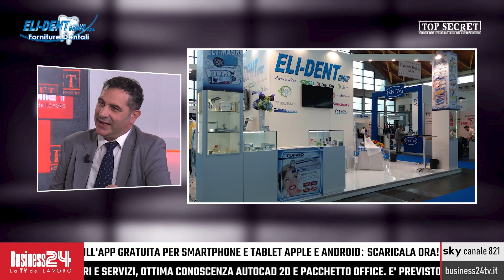Top Secret puntata 195: Eli-Dent Group | Fangucci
Con: Eli-Dent Group | Fangucci
Settori: Odontoiatrico | Detergenza
Ha presentato:  Corrado Tedeschi